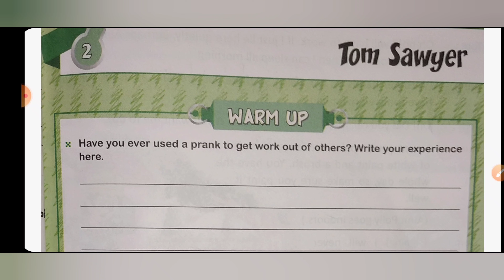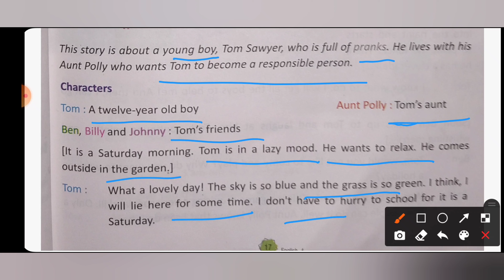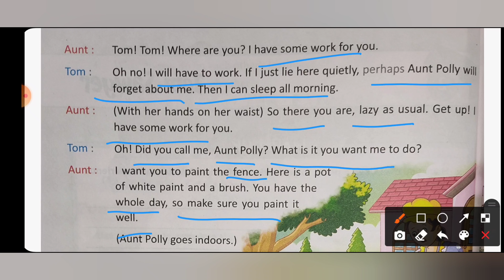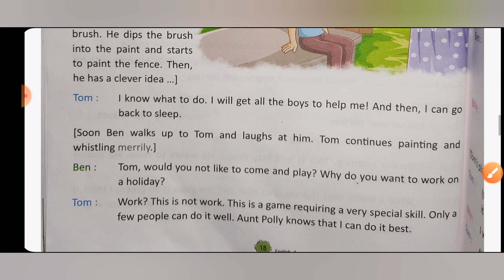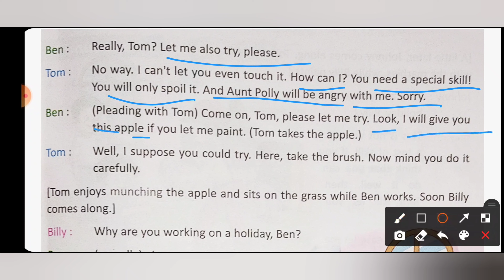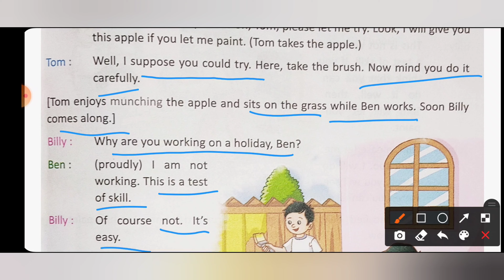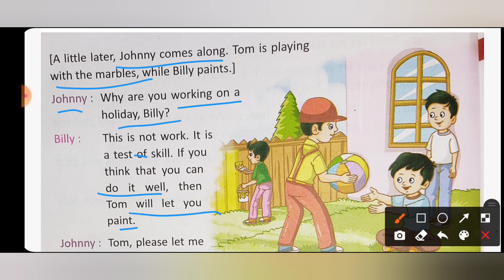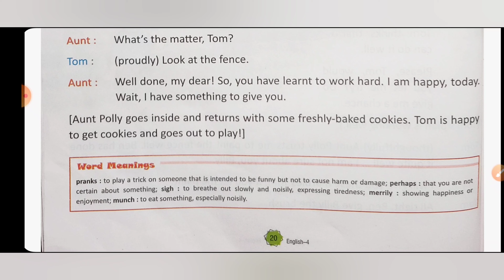Ch.2 Class 4 th ' Tom Sawyer '' Line to Line explanation in Hindi.